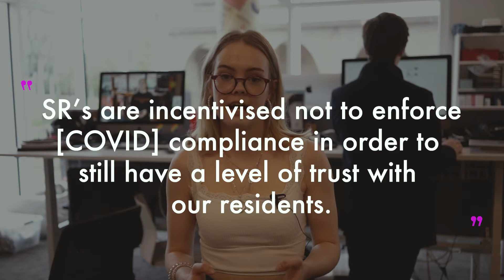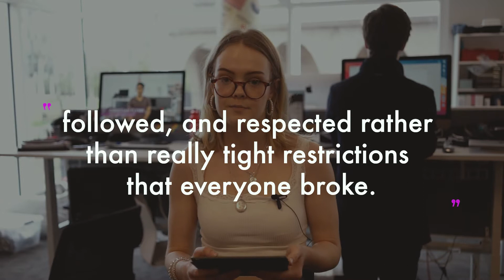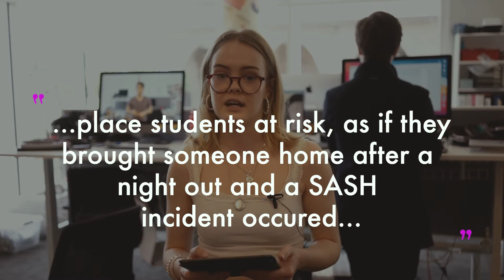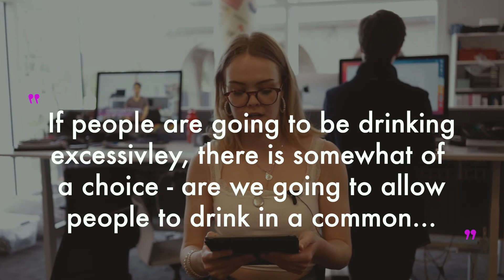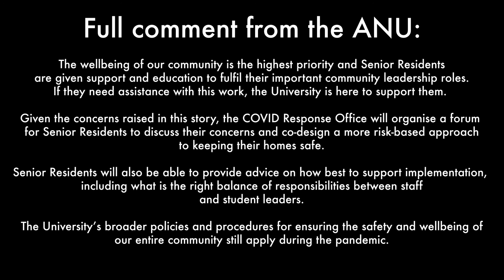Senior Residents: Pastoral Carers or Covid Enforcers?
Many Senior Residents feel that their ability to provide pastoral care has been undermined by the need to be COVID-19 compliance officers. They claim these restrictions pose risks and degrade trust. Woroni TV spoke anonymously to some of these SRs.

Hosted by Carys Fisser & Liam Taylor
Camera Operated by Jacinta Chen & Jasper Morse
Edited by Liam Taylor